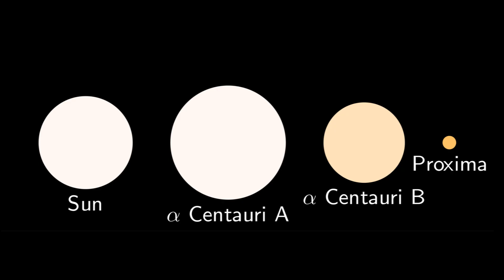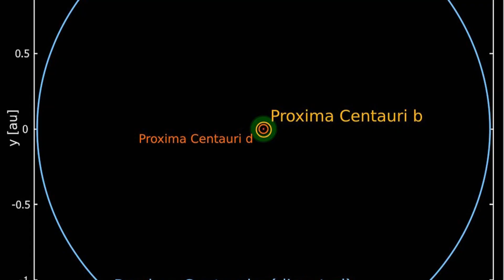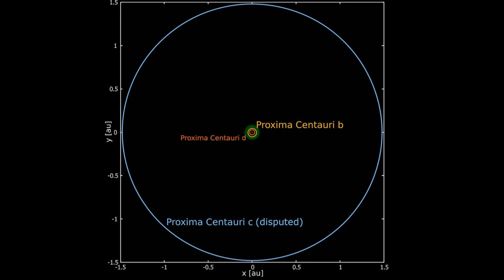Exploring Alpha Centauri - Our Neighbor System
In this video, we dive deep into the Alpha Centauri star system, humanity's closest stellar neighbor, just 4.37 light-years away! 🌟 From the intriguing dynamics of its three stars—Alpha Centauri A, Alpha Centauri B, and Proxima Centauri—to the exciting potential of planets within the habitable zone, Alpha Centauri is a system brimming with mysteries and possibilities.

We also explore the revolutionary Breakthrough Starshot project, aiming to send laser-powered spacecraft to Proxima Centauri and beyond. Could this be the future of interstellar exploration? 🚀

Join us on this thrilling journey into the cosmos and imagine what lies beyond our solar system. If you’ve ever wondered about life on other planets, or how we might travel to the stars, this video is for you!

00:00Intro
00:11A System of Three Stars
01:22Planets of Alpha Centauri
02:26Breakthrough Starshot Project
03:50Outro